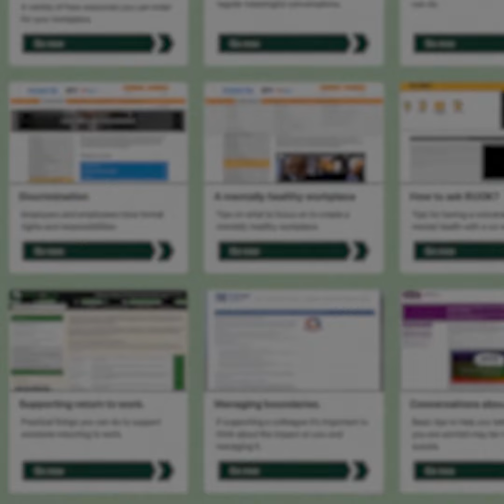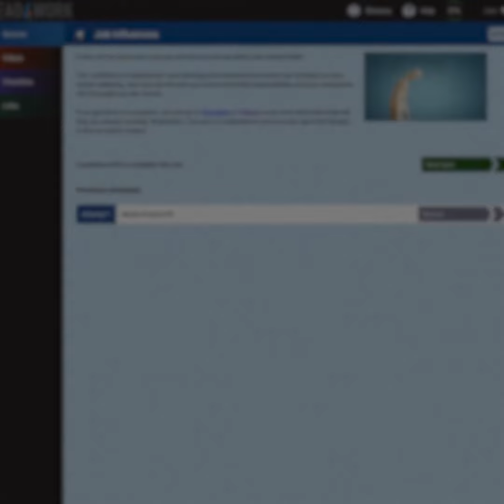Head4Work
See what Head4Work is and how it can assist Mental Health knowledge in workplaces.